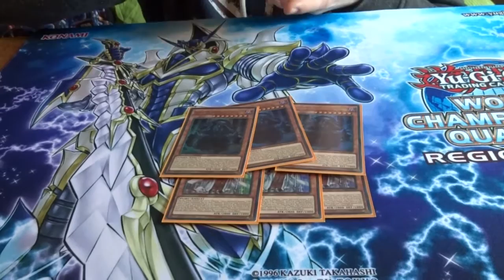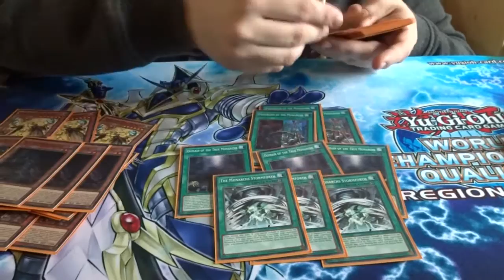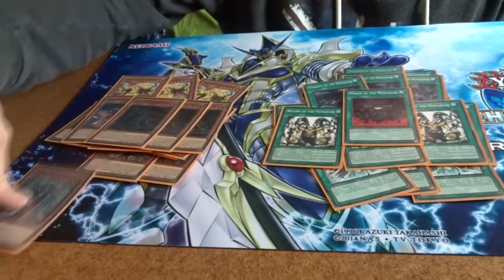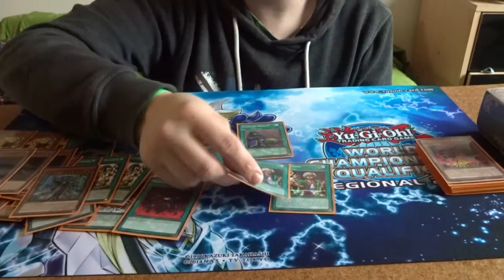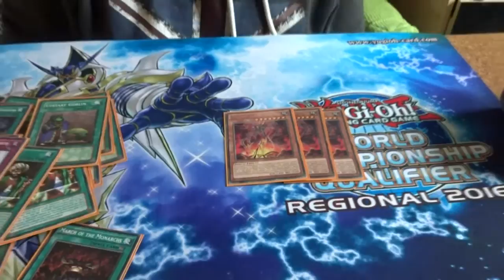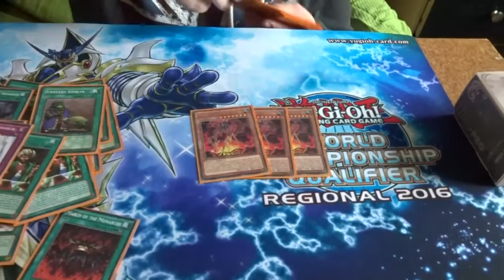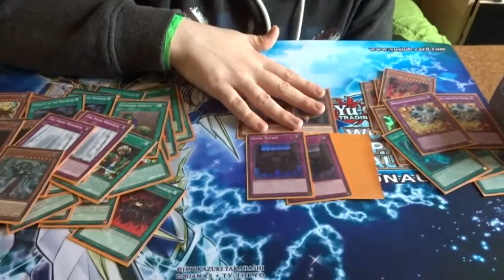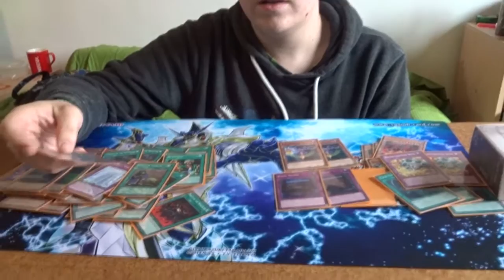6th Place Pure Monarch Deck Profile, Corey Fretwell - Brotherhood Regional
Corey Fretwell's 6th place Pure Monarch deck profile he piloted at the Brotherhood Regional!